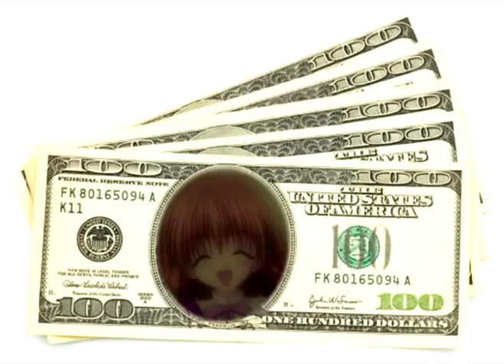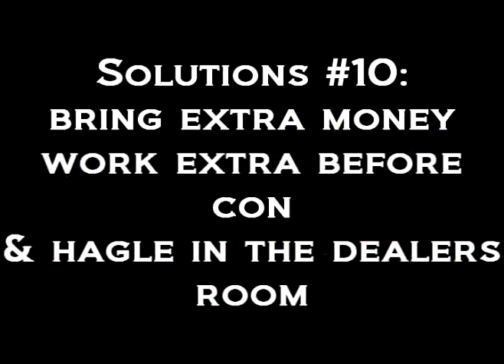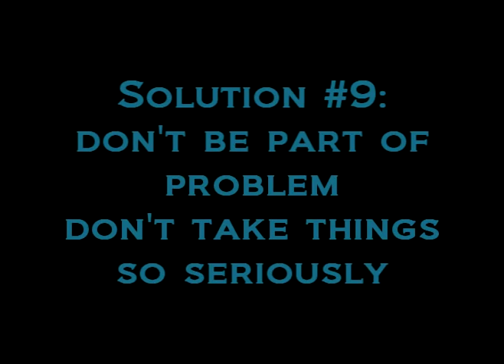Anime Con Mishaps Part 1 Top 10-7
Talking about the negative side of Anime cons and hazzards you should avoid for those of you who have never gone before.